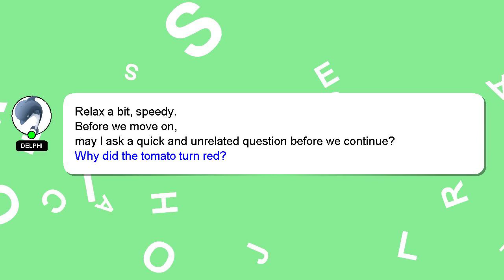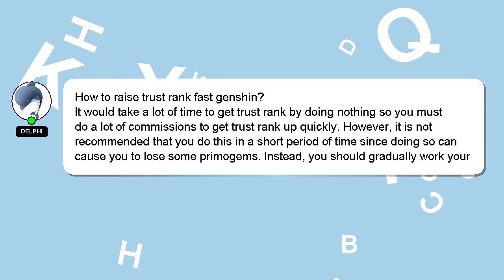How to raise trust rank fast genshin?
Let me give you a quick introduction about myself, Hello, I am Delphi. I am happy to help you with your questions. - How to raise trust rank fast genshin?

If you have more specific query you can comment or chat with me  and let me know your queries. Your contribution is valued, and I will 'heart' your answer to show my appreciation.

*2 What we are experimenting :*